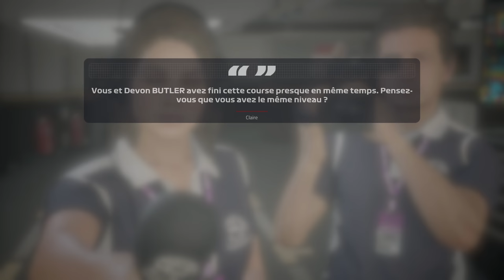F1 2019 - Carrière #03 : Premières améliorations de R&D !